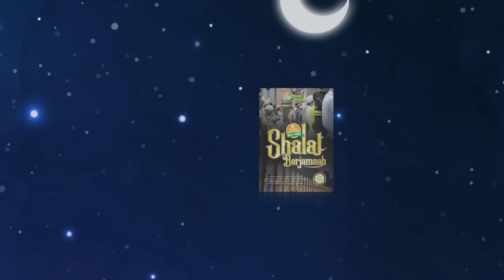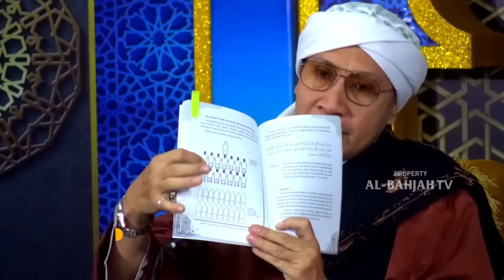Barisan Yang Terbaik Bagi Jamaah Laki Laki dan Perempuan | Buya Yahya